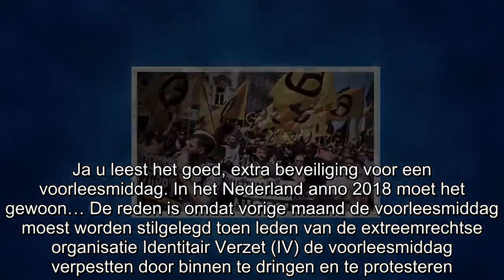Bibliotheek Nijmegen extra beveiligd vanwege transfobe dreigingen van Identitair Verzet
De openbare bibliotheek van Nijmegen is gedwongen om extra beveiligers in te zetten tijdens een voorleesmiddag voor peuters en kleuters. Ja u leest het goed, extra beveiliging voor een voorleesmiddag